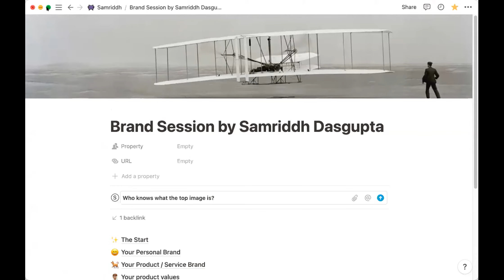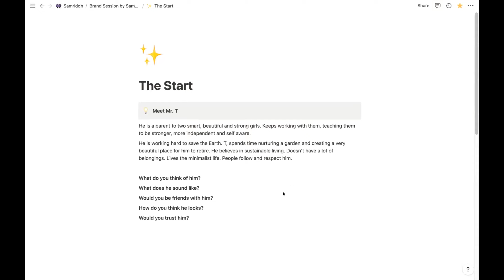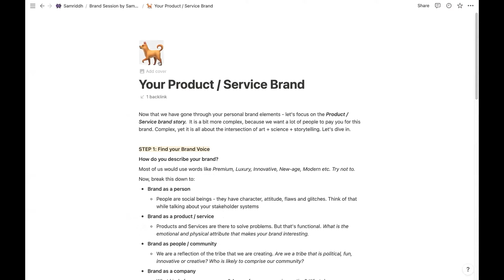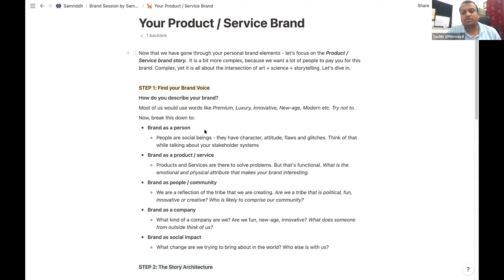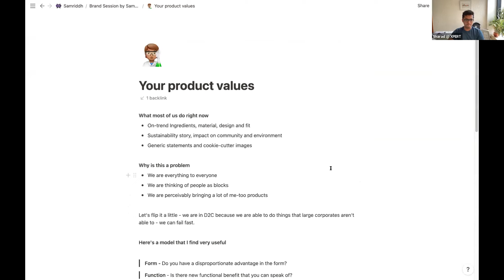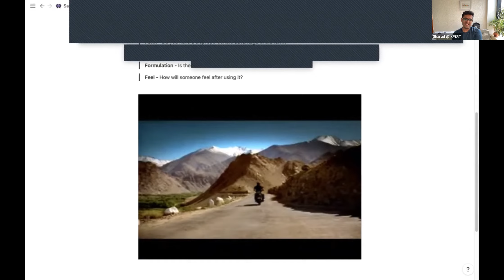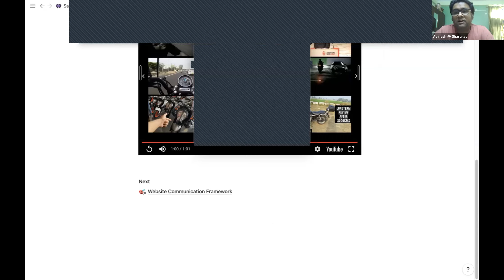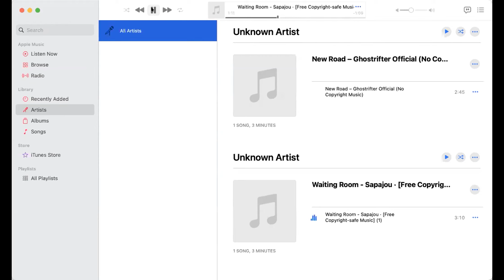Craft a Powerful Brand Story with Samriddh Dasgupta, CBO at Arata and ex- CMO at Heads Up for Tails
- Discover the art of brand storytelling.
- Learn how effective storytelling can transform your brand.
- Learn more about building your brand framework.

*Building Your Brand Story*
- Address the problem, necessity, or gap inspiring your brand.
- Highlight the core objective and what your community can do.
- Show customer and societal benefits.
- Use words that describe customers' experiences.

*Types of Brand Voice*
- Brand as a Person: Character traits and attributes.
- Brand as a Product or Service: Emotional appeal and unique attributes.
- Brand as People or Community: Reflecting the tribe your brand represents.
- Brand as a Company: Defining the company's identity and purpose.
- Brand as Social Impact: Emphasizing the positive change your brand brings.

*The Four F’s Model*
- Form: Unique advantage in your product.
- Function: Specific function that stands out.
- Formulation: Unique formulation of your product.
- Feel: Customer feelings after using your product.

Note:
- In a competitive world, your brand is your anchor.
-  Ensure your brand will be missed if it’s gone.

*About Samriddh Dasgupta*
Samriddh Dasgupta, CBO at Arata and ex CMO at Heads Up for Tails, is a masterful brand storyteller with over 20 years of experience. He excels in helping digital brands grow exponentially by strengthening their brand identity and creating compelling narratives that resonate deeply with audiences.

Tired of going it alone in the ever-evolving world of D2C?
At Xpert, we believe that collaboration is the key to success. That's why we've built a thriving online community where D2C brands can connect, share learnings, and unlock their full potential.

*Here's what sets Xpert apart:*
- Community: Network with fellow D2C founders and marketing leaders. Share experiences, ask questions, and gain valuable insights from your peers.
- Industry Masters: Learn from the best. We host regular sessions featuring renowned experts who share their knowledge and actionable strategies.
- Growth Focus: We're obsessed with helping your brand thrive. Access exclusive resources, workshops, and tools designed to propel your D2C journey forward.

Xpert is more than just a community. It's your springboard to D2C mastery.
Join us today and unlock the power of collective growth!